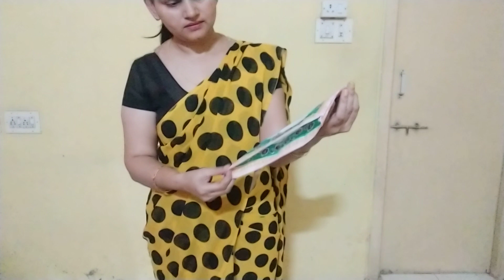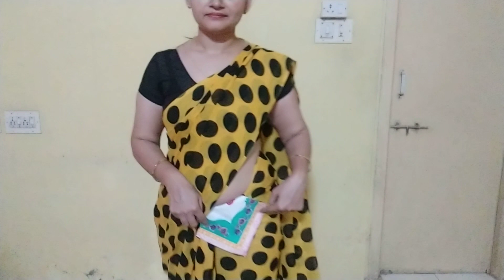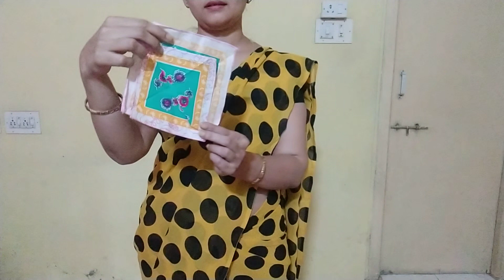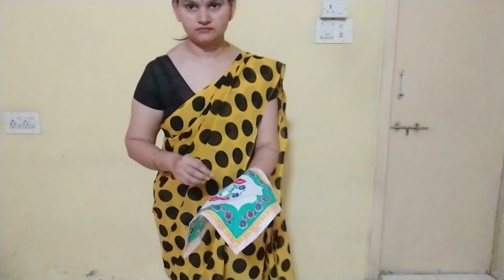Hanky tuck with saree simple & easy style 😎